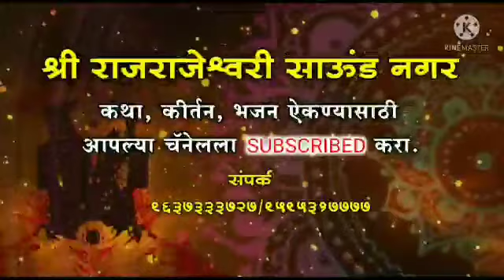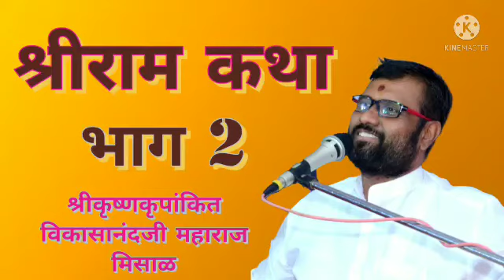श्रीराम कथा भाग 2 | श्रीकृष्णकृपांकीत डॉ.श्री.विकासानंदजी महाराज मिसाळ | Shri Ram Katha Marathi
श्रीराम कथा संपूर्ण भाग ऐकण्यासाठी खालील लिंकवर क्लिक करा.

Keywords-
ram katha marathi,.
ram katha in marathi,
ramayan katha marathi,
marathi ram katha,
ram katha marathi madhe,
ramayan katha marathi madhe,
ramayan katha in marathi full,
marathi ramayan katha,
ram katha marathi tun,
marathi katha,dhok maharaj ramayan katha,
live katha,marathi tadka,best ram katha,
ram katha murlidhar ji maharaj,
ramayan katha marathi mp3,ram katha,
ram katha marathi dhok maharaj,
marathi kirtan,ramayanatil katha in marathi,
ram katha live
रामकथा,रामकथा मराठी,राम कथा मराठी,
भागवत कथा मराठी,
मराठी राम कथा,रामायण कथा मराठी,
रामायण कथा मराठी मध्ये,मराठी रामायण कथा,
रामायण मराठी मध्ये,रामायण - श्री राम कथा मराठी,
रामायण मराठीत,मराठी तड़का,मराठी रामकथा,
राम चरित मानस मराठी,संगीतमय मराठी रामकथा,
राम चरित मानस कथा मराठी,मराठी कीर्तन,
संजय महाराज पाचपोर रामकथा,
मराठी रामायण,मराठी प्रवचने,
रामकथा,राम कथा मराठी मधून,
रामकथा मराठीमध्ये,राम कथा मराठी मध्ये,
रामायण मराठी,रामकथा कथा,
रामकथा भाग अकरा